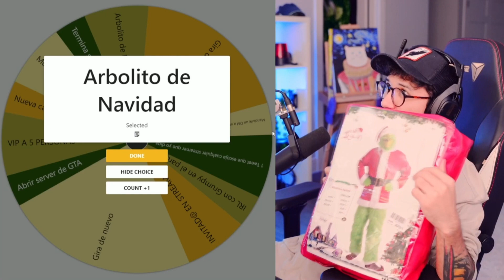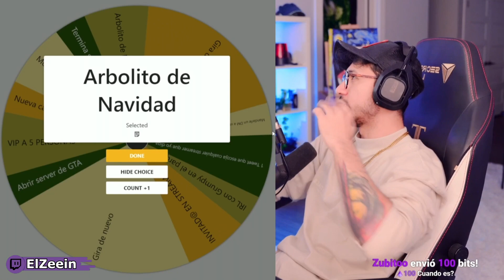Zein muestra su traje del Grinch que usará en su EXTENSIBLE